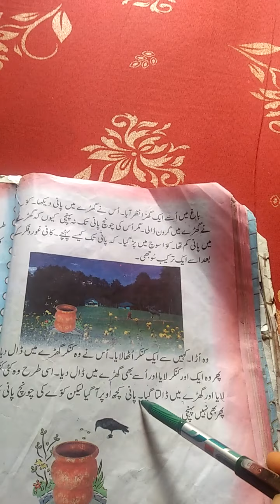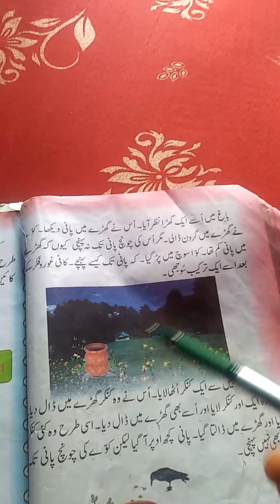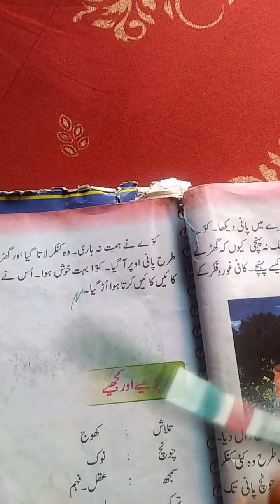Class 2nd pry sub Urdu topic peyasa kawah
Mubeena Ara